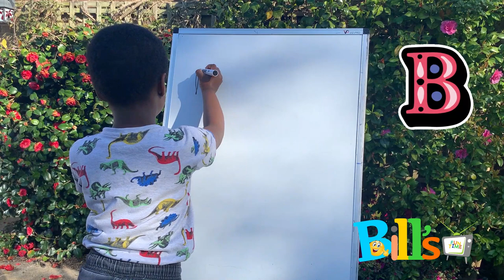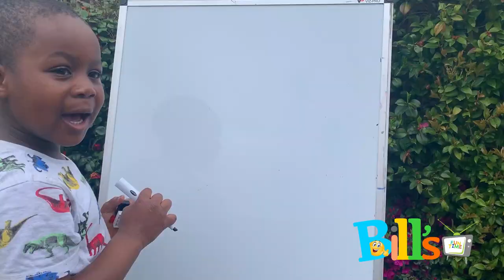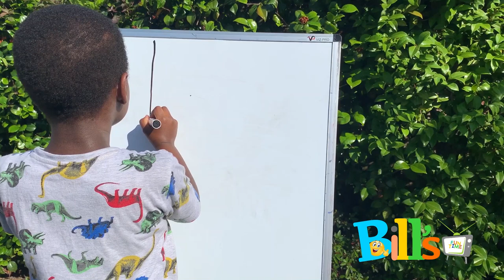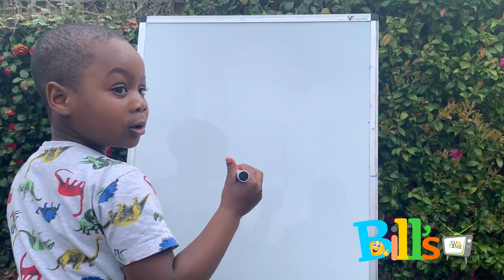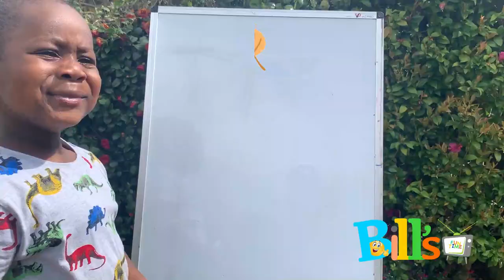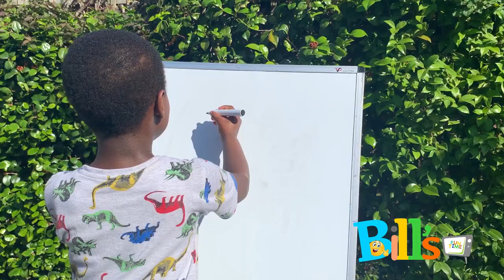ABC Letters - Phonics Sounds , Animal Names and Objects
This is a video that teaches pre-schoolers/ children letters and beginning phonic sounds of animals and objects names. Animals and objects were used to help children familiarise with their surroundings and make this process fun and exciting.

A special thanks to ABC Mouse's ABC video and Jackson 5's ABC song for making this video possible; Bill loves the song and would dance to it all day.